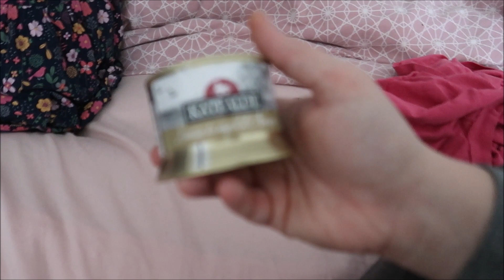Stella vie básničku a darček z práce #1989/2021 | DENNÉ VLOGY